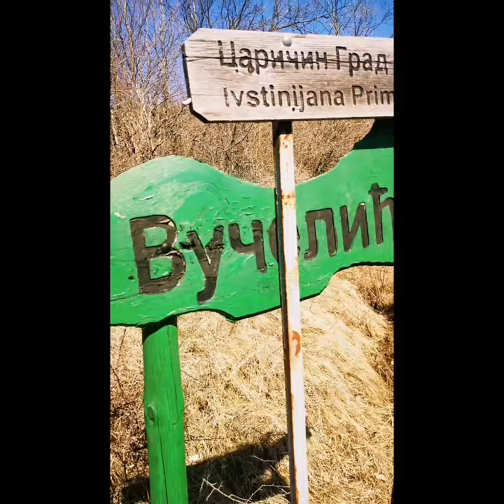Шопот (1409 м), Радан планина, Србија.